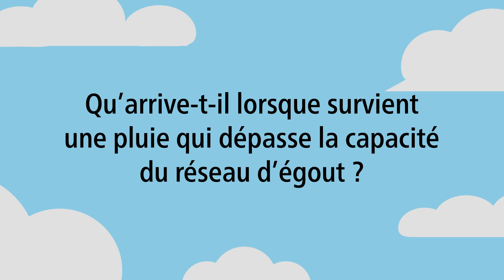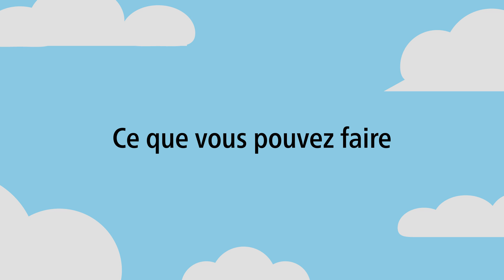Vulnérabilités potentielles des bâtiments lors de fortes pluies et principales mesures d’adaptation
Résumé des vulnérabilités potentielles des bâtiments lors de pluies intenses et les principales mesures d’adaptation pour se prémunir des risques de refoulement et d’inondation.